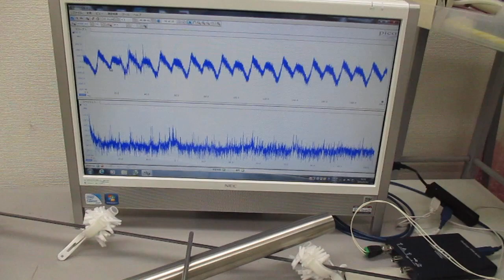叩いて（低周波刺激で）超音波を利用する実験（超音波システム研究所）